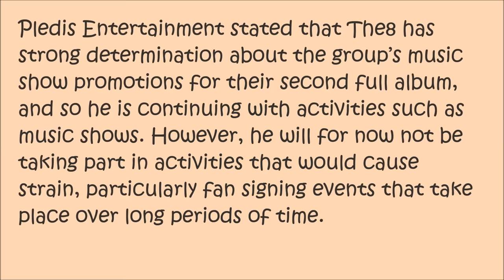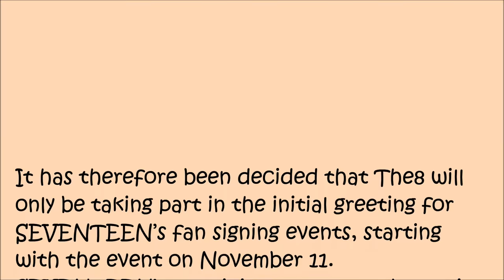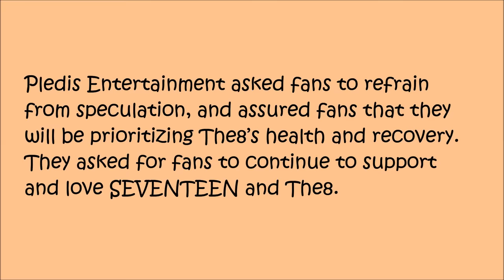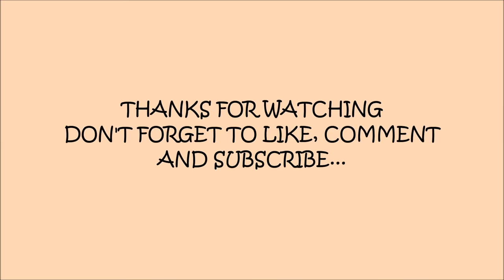[NEWS] THE8 HEALTH RECOVERY